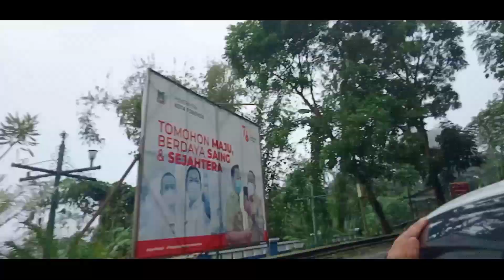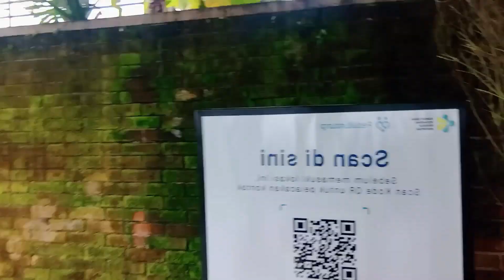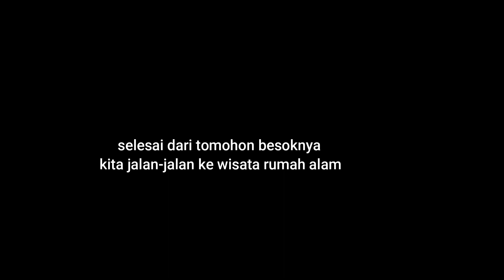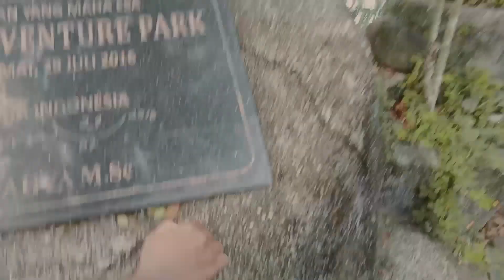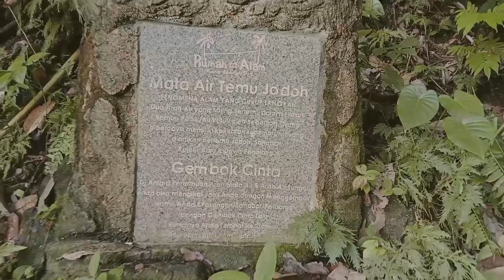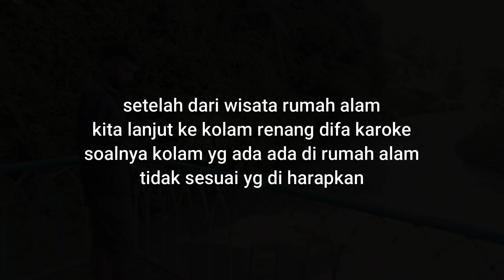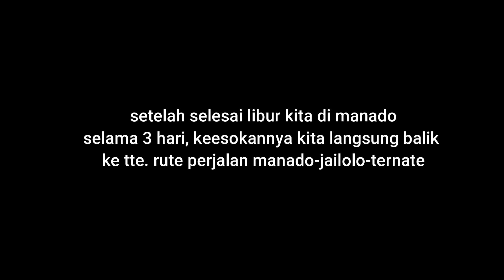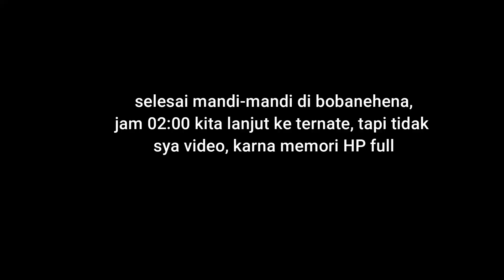TRIP KE MANADO, VLOG LIBURAN PART 2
Dan jangan lupa nonton video di cahannal sya yang lainnya